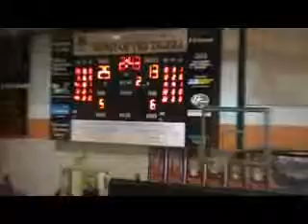MOV04a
NB-VHS girls